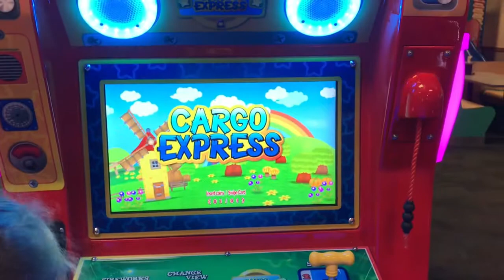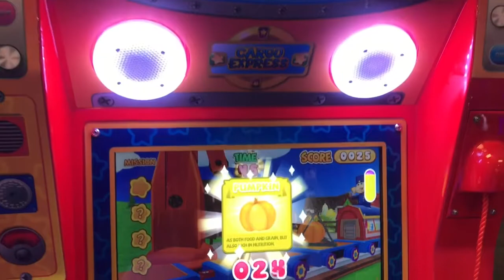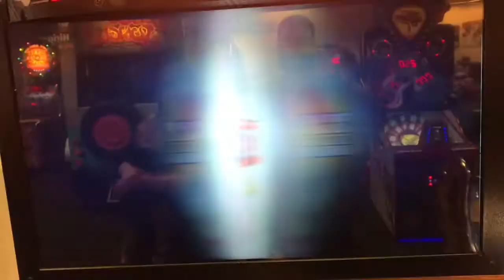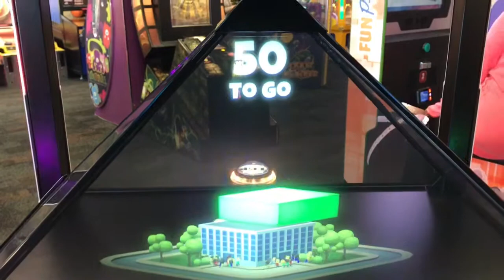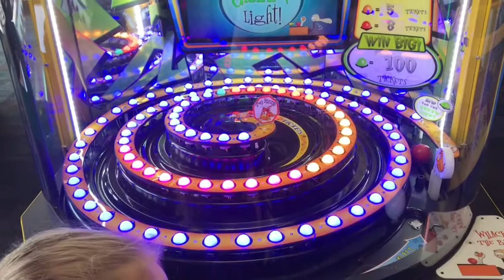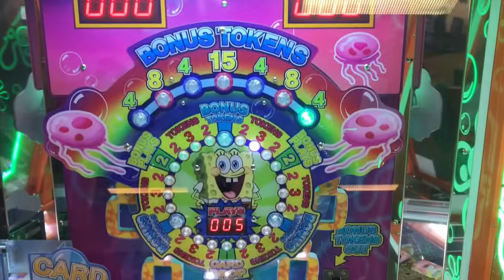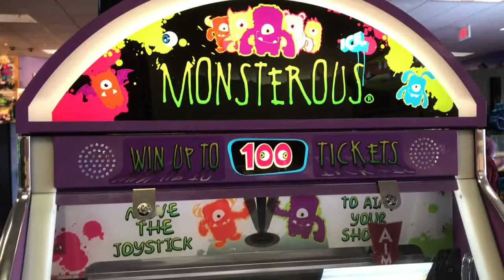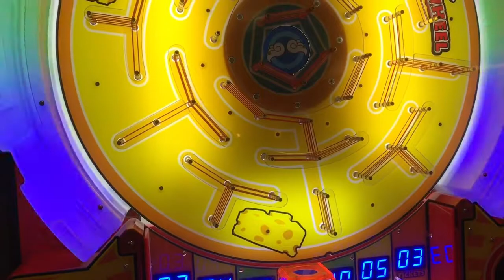Checking out Chuck E Cheese New Games And Eating Pizza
Playing new games and eating pizza